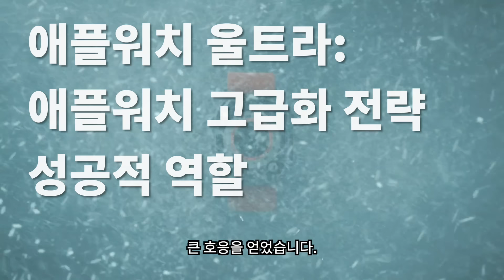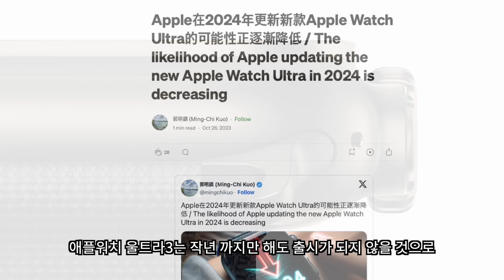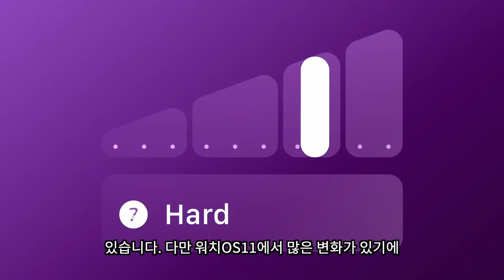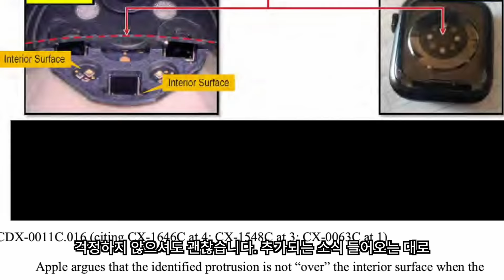애플워치 울트라 3, 올해는 나올까요? | 애플워치 울트라 3, 애플워치 울트라3 소식,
애플워치 울트라 3에 대한 관심이 매우 높습니다. 그 이유는 무엇보다 애플워치 울트라 1의 반응을 기다리셨던 분들이 울트라2 출시후 크게 변화된 부분이 없어보이면서 가격이 살짝 떨어진 애플워치 울트라 1을 구매하신 분들이 많았는데요, 이제 애플워치 울트라 시리즈는 애플워치를 좋아하는 분들에게는 항상 다음 워치 시리즈와 밴드를 기다리게 만드는 라인업으로 자리잡았습니다. 이에 애플워치 울트라 3를 기다리시는 분들이 많으신데요 이번 영상에서 애플워치 울트라 3 소식을 정리해 보았습니다.